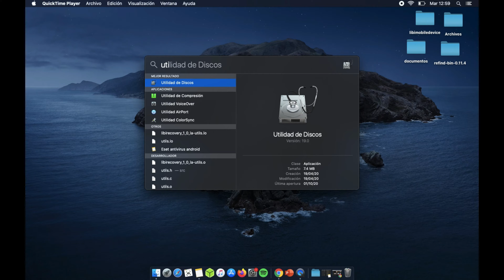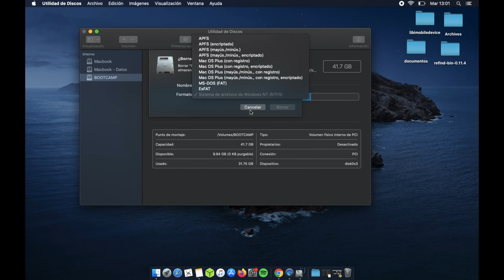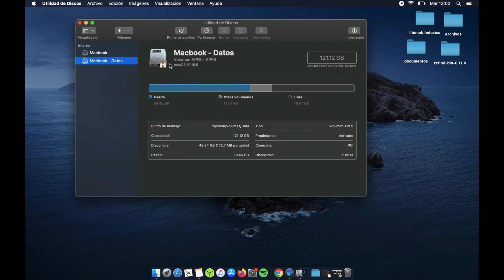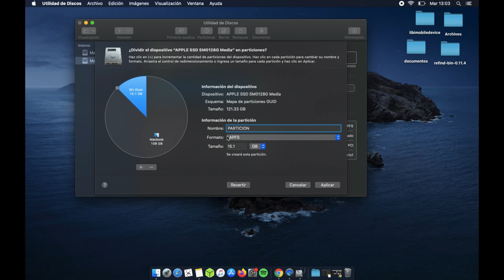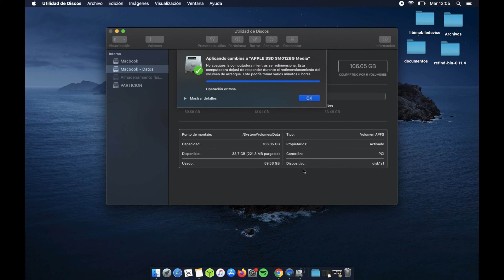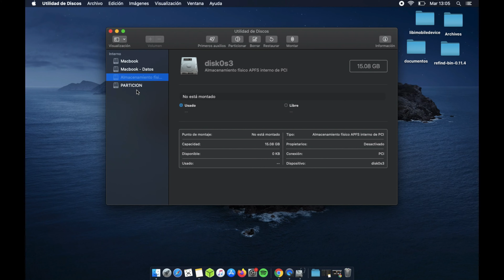COMO CREAR Y ELIMINAR PARTICIONES EN MAC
✅ En este video veremos como crear y eliminar particiones en mac en 2020.
Es una manera sencilla de eliminar la partición de bootcamp y dejar nuestro macOs como nuevo.

⚡ NO OLVIDES SUSCRINIRTE AL CANAL ⚡